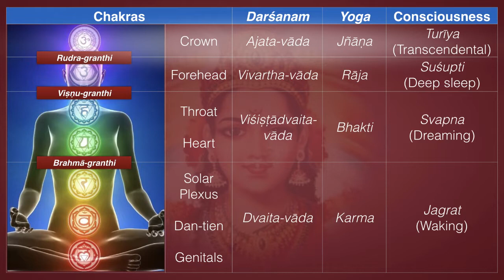What is Truth?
What is truth for you depends on your state of consciousness. The same old issue of people asking questions about levels of realization far beyond their actual understanding came up again in the live stream last night. We have described the _vivartha-vāda_ and _ajata-vāda_ fully in the series based on Rāmana Mahārshi’s books. Don’t waste time asking theoretical questions; rather, concentrate on where you are and what you need to know and do to make further advancement.